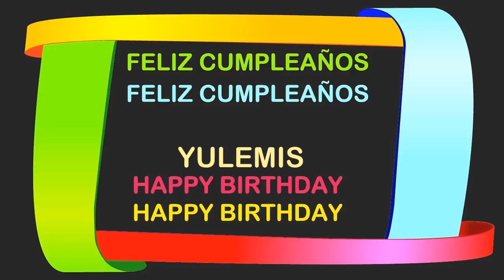Yulemis Birthday Postcards & Postales